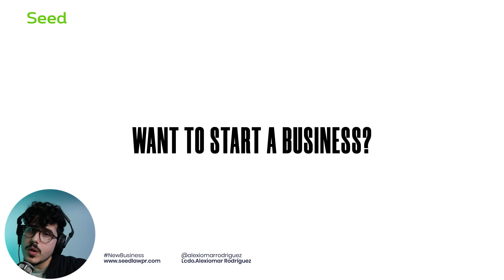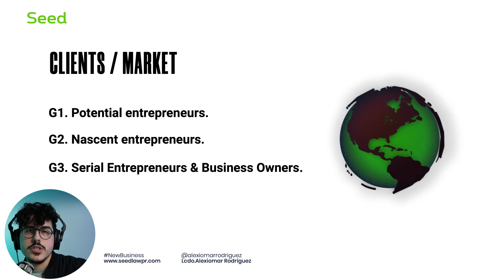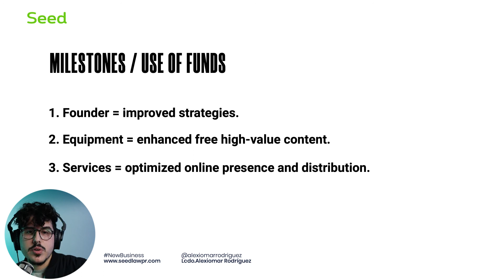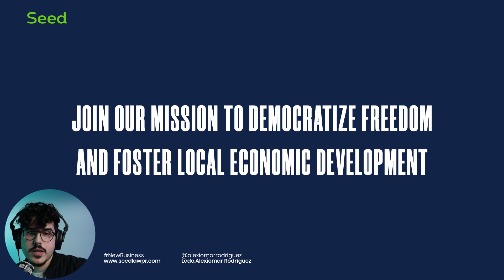Seed Law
Seed Law is an up-and-coming virtual law office helping Spanish-speaking creative entrepreneurs launch, grow, and protect their businesses in the new economy by providing cutting edge legal solutions.